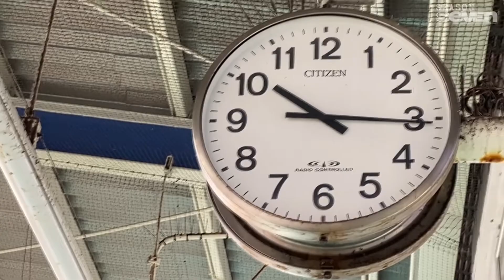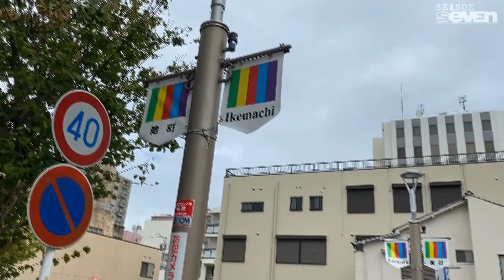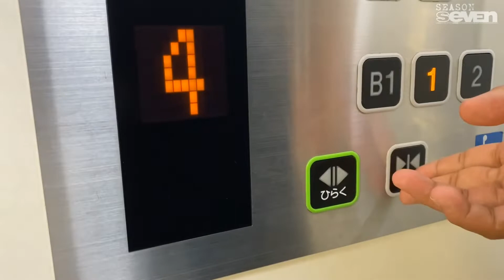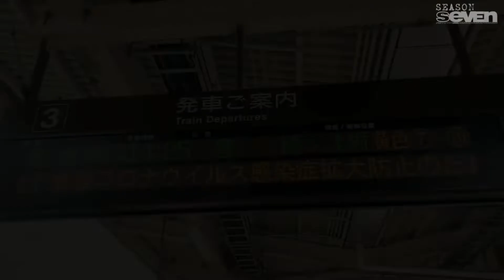🇯🇵 Maganda Pala Sa Hamamatsu! │浜松はきれいです Ⓢ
Sharing my day at Hamamatsu City. It was my first to explore the place. Check our latest journal and give us your honest feedback on this at the comment box below.

Chapters:
0:00 - Journal Intro
1:13 - Welcome to the Vlog・Today's Mission
4:04 - Shin-Hamamatsu Station
4:42 - Enshuu Byouin Station
5:54 - Hamamatsu Tax Division Office Building
7:23 - Exploring Hamamatsu City
8:51 - Computer Works at Starbucks
9:55 - Back to Toyohashi City
12:53 - Extro